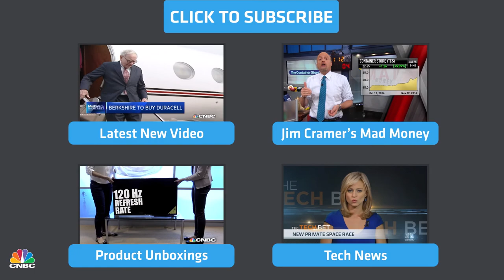House Flipper Turns To Crowdfunding | CNBC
Ben Walhood is flipping Chicago homes and has turned to a crowdfunding platform called RealtyShares, reports CNBC's Diana Olick. Walhood can crowdfund his projects in as little as an hour.